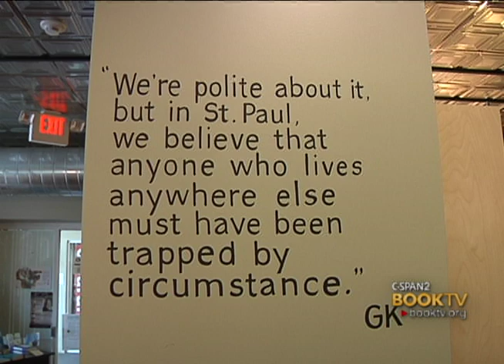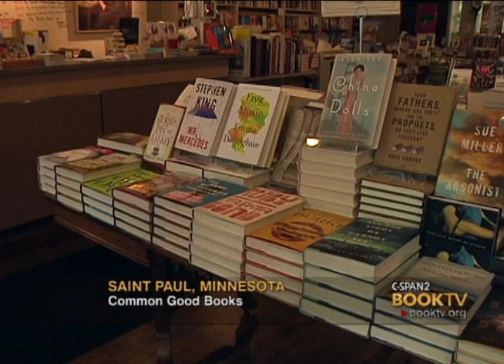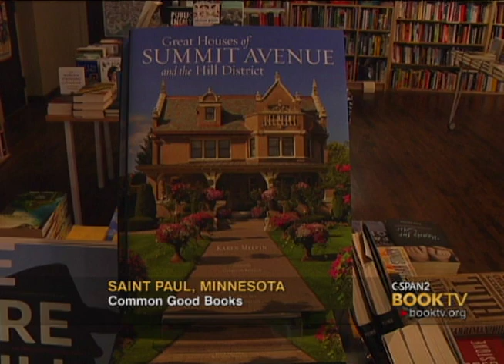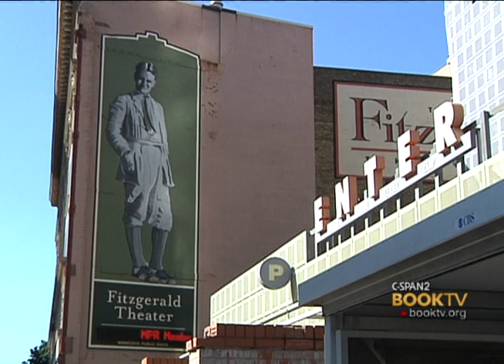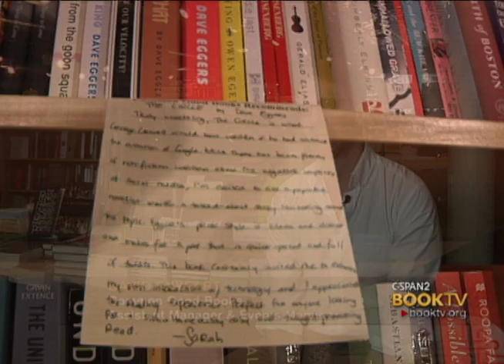C-SPAN Cities Tour - Saint Paul: Common Good Books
Visit Common Good Books, an independent bookstore founded and owned by Garrison Keillor. Hear assistant manager David Enyeart talk about St. Paul’s literary scene and the impact Common Good Books has had on the community.